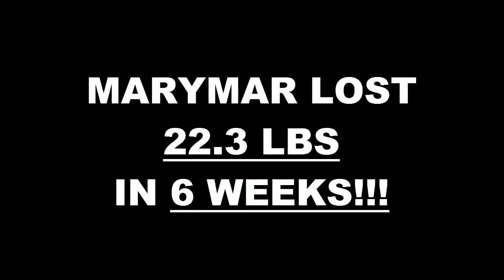Chino Hills Fitness 6 Week Challenge Result - Marymar Cabanas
We will now check the result of Marymar's 6 week weight loss challenge!